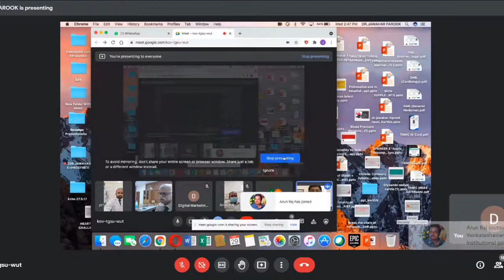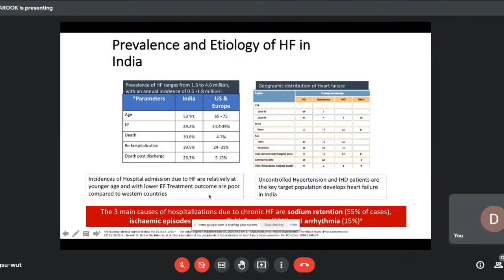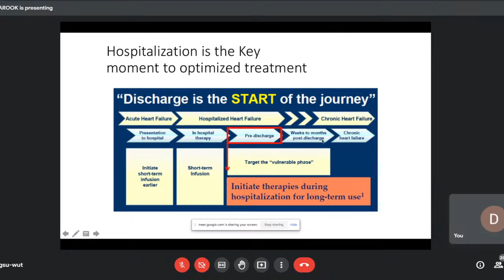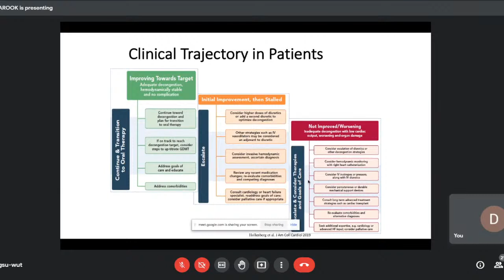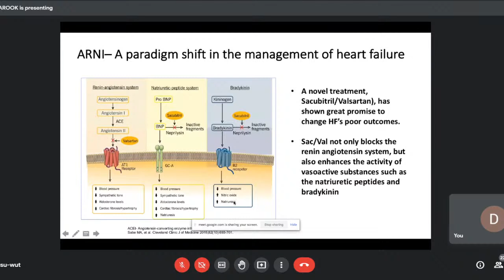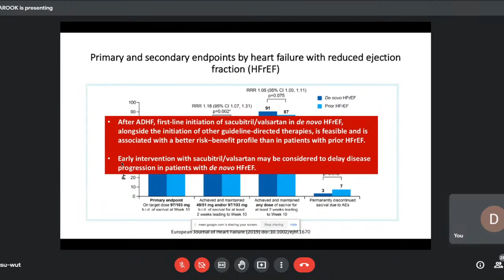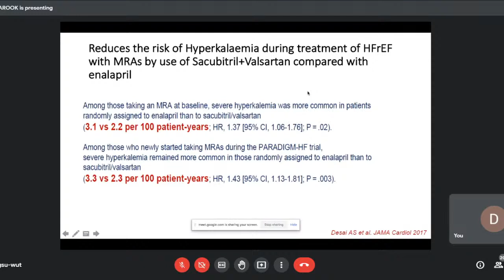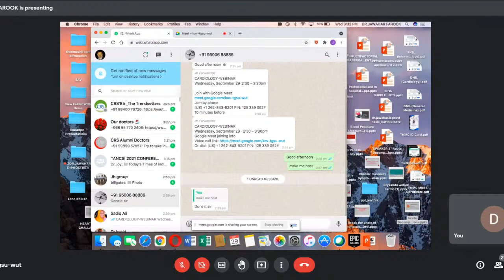World Heart Day 2021 - Sri Venkateshwaraa Medical College Hospital & Research Centre, Puducherry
Virtual Event : World Heart Day 2021 - Sri Venkateshwaraa Medical College Hospital & Research Centre,  Puducherry
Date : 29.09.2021